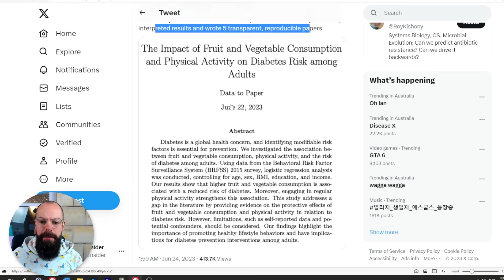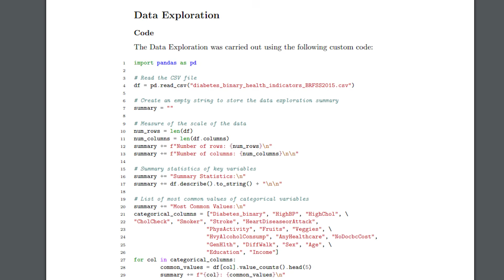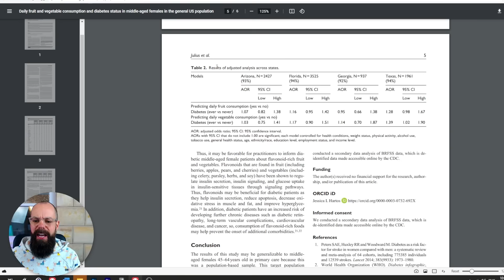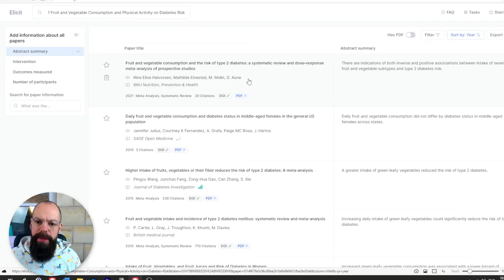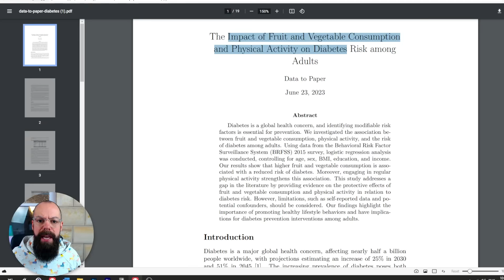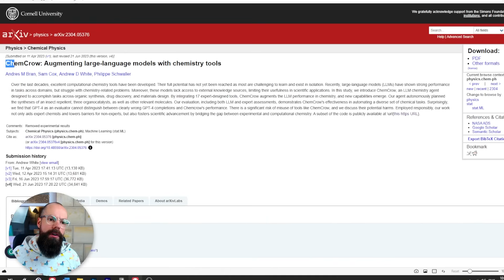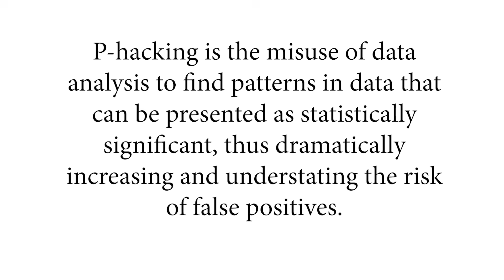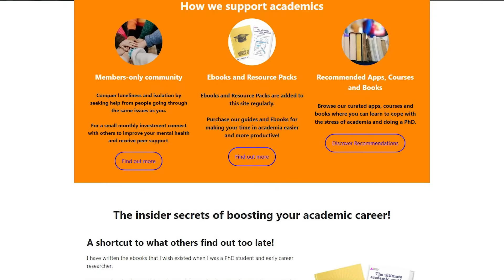Fully Autonomous AI research: Data to paper with ChatGPT?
In this video I share with you recent reports on fully autonomous AI research with data to paper generation.

▼ ▽ TIMESTAMPS
0:00 – the tweet
2:21 – errors in code
5:19 – literature gap
6:52 – hallucinations
8:47 – P hacking
9:31 – copilot
10:58 – wrapping up